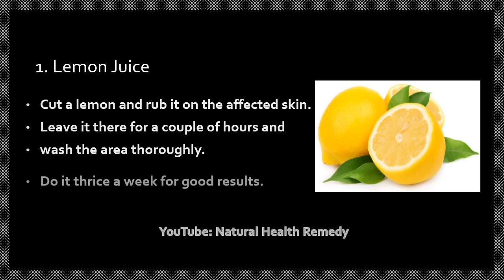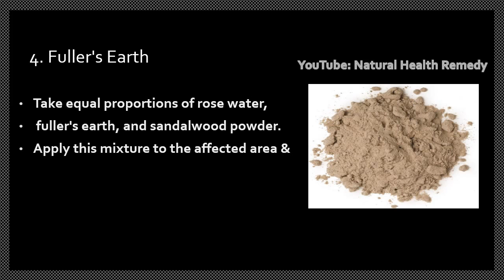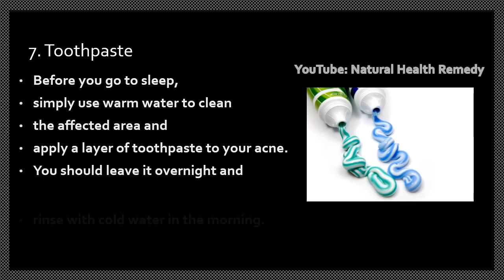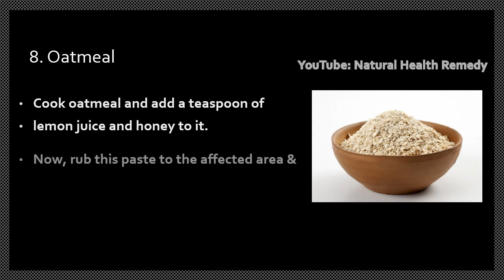How to Get Rid of Chest Acne Fast 🌿 Natural Chest Acne Removal Treatment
Need a way to get rid of chest acne? Are you looking for best body acne treatment?

This problem arises in many places in the body, it makes a very embarrassing situation. This can lead to various types of skin diseases. If the problem occurs in the summer, the situation is further deteriorated. So you should take an effective step for your skin care right now.

There are many types of products available in the market of skin care. Many of the market's chemical used product creates side effects in the body. So, following the natural method is safe for the skin.